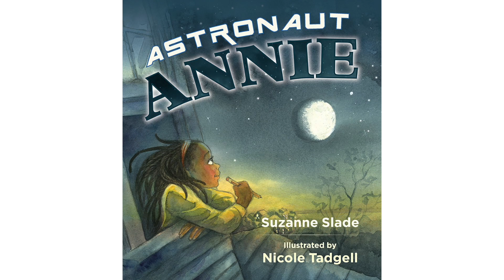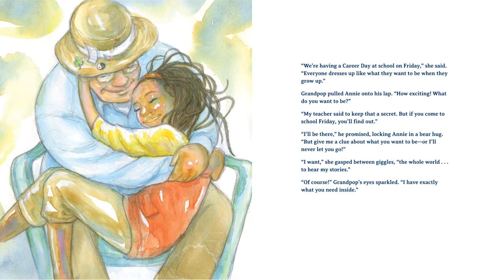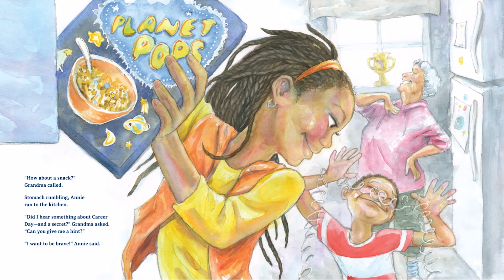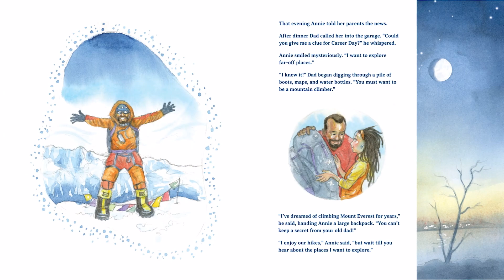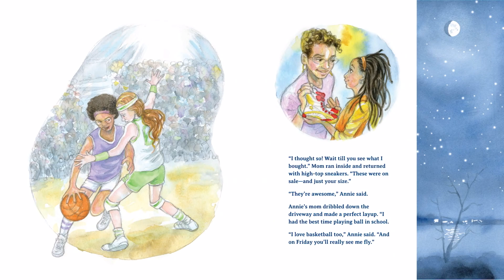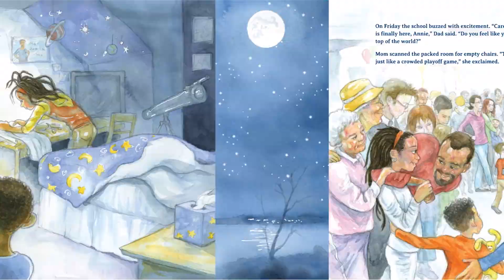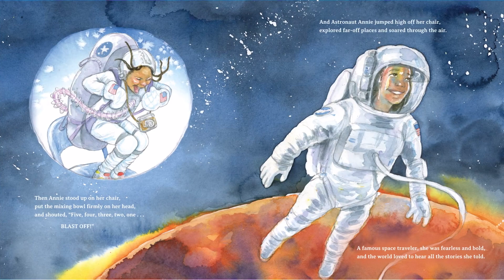Astronaut Annie (Read Aloud)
Astronaut Annie by Suzanne Slade
Illustrated by Nicole Tadgell

Annie’s joyful exuberance and her family’s whole-hearted support leave no doubt that her dream is within her grasp. This delightful story—with backmatter about women astronauts—encourages young readers to pursue their dreams and reach for the stars.

Career Day is approaching, and Annie can’t wait to show her family what she’s planning to be when she grows up. But, she must keep it a secret until Friday! So curious family members each ask Annie for a clue. Convinced that she’ll be a news reporter like he once was, Grandpop gives her his old camera and notebook to use for her presentation. Grandma is sure Annie wants to be a champion baker like her, so she offers a mixing bowl and oven mitts to Annie. Hopeful she'll become the mountain climber he aspired to be, Dad gives Annie an old backpack. Mom presents Annie with a pair of high-top sneakers to pursue Mom's favorite sport in high school -- basketball.

Grateful for each gift, Annie cleverly finds a way to use them all to create her Career Day costume. When the big day arrives, Annie finally reveals her out-of-this-world dream to everyone. (Google Books)